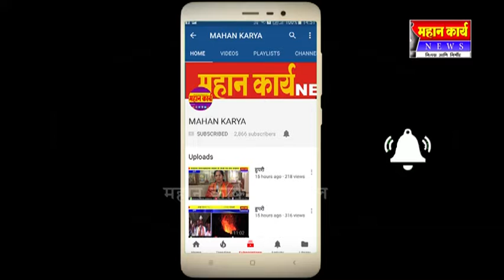इंगळीच्या शासकीय कन्नड शाळेत स्नेहसंमेलन आणि पारितोषिक वितरण समारंभ उत्साहात संपन्न